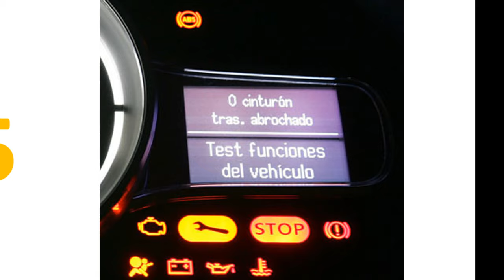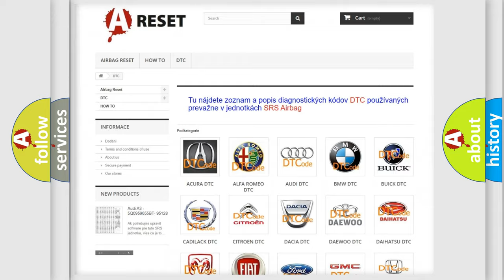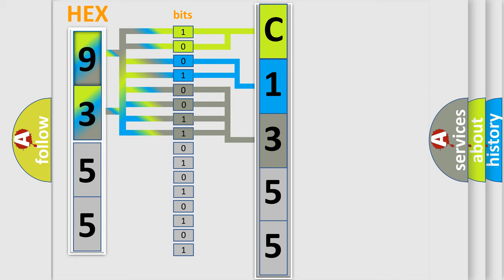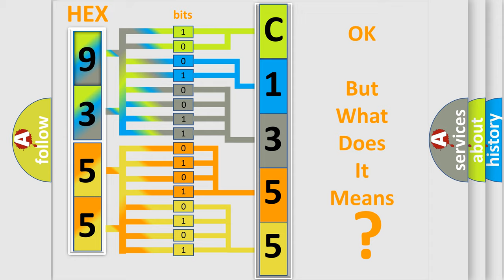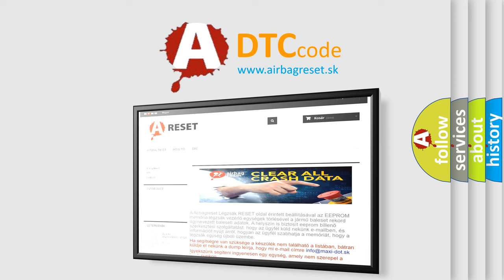DTC Nissan C1355-44 Short Explanation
Contents:
0:21 Basic DTC analysis according to OBD2 protocol standard.
1:48 Insight into programming
2:58 A diagnostically understandable description of the Diagnostic Trouble Code
3:05 Basic error definition

Make:
Nissan
Code:
C1355 44
Definition:
DIS AMP Unit Temperature Sensor Signal Error in Tunner and Amplifier
Description:
This code is set when a temperature sensor of Tuner &amp; Amplifier detect that the temperature is over 85°C.
Cause:
 Poor air circulation around the Tuner &amp;AmplifierTuner &amp;Amplifier
Failure Type:
Data Memory Failure
This sub type is used by the control module to indicate a data (or working) memory failure for embedded systems using FLASH memory. This is equivalent to RAM in RAM or ROM or EEPROM embedded systems.